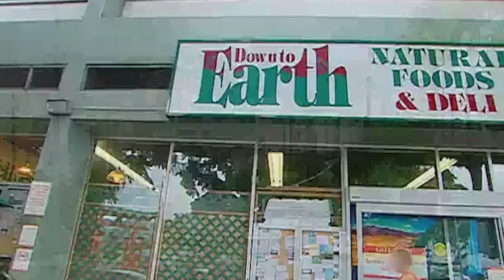These kids run their parent's house! | The Smith Family | Supernanny USA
Jo visits Hawaii to help the Smith family. While parents Will and Michelle are bright marine biologists, they're completely clueless when it comes to raising their two toddlers: 3-year-old Nate and 2-year-old Ari. Nate is not potty-trained yet and is still in diapers while Ari still drinks from a bottle and throws a tantrum when he doesn't get it. The parents admit the kids run the house and have no idea what to do. Can Jo help this family out?